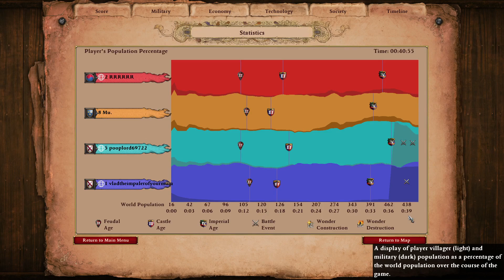Double Flemish Militia with Vlad (Old School Game 8-9 Months ago)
Intro:
Really Old Game with my buddy Vlad. Hope you like it! Double Flemish Revolution whats not to love!

Strategy:
Boom and pray

Build order:
fast castle supper boom!

Flemish Revolution